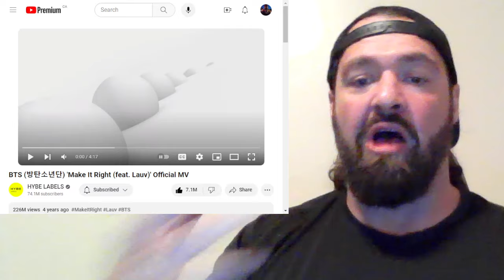😎👍BTS (방탄소년단) 'Make It Right (feat. Lauv)' Official MV [Ckho81 Reacts]🤯🙌😁🎶😎👍✌️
One Of My Favourite BTS Songs Yet! @HYBELABELS

Hope you enjoy my commentary, review and reaction!